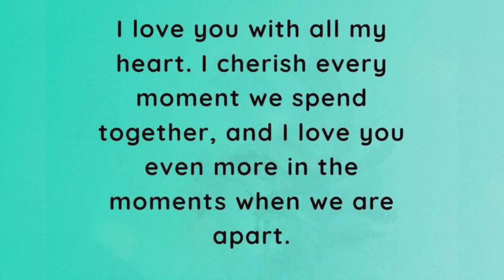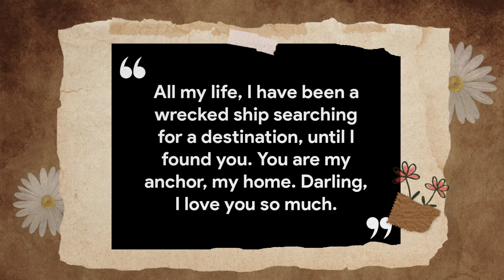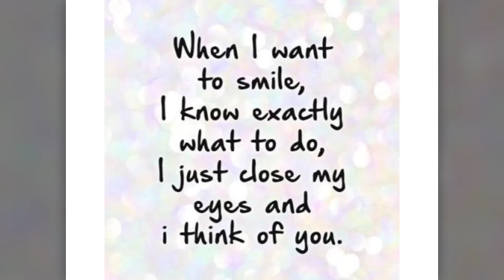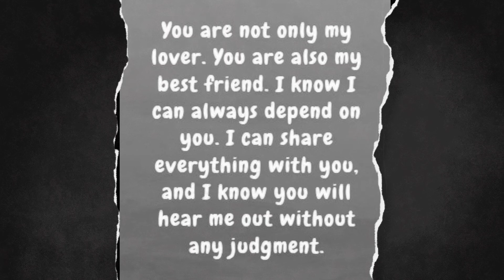I Love You So Much ❤️ - Someone Special Love Message